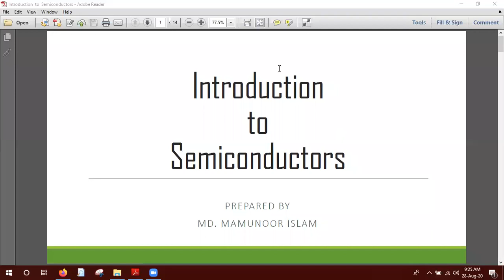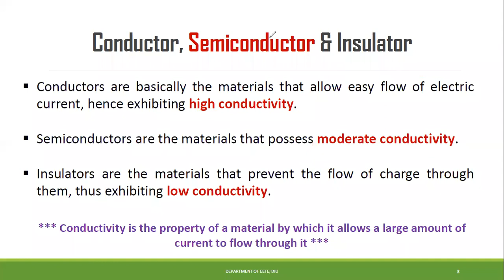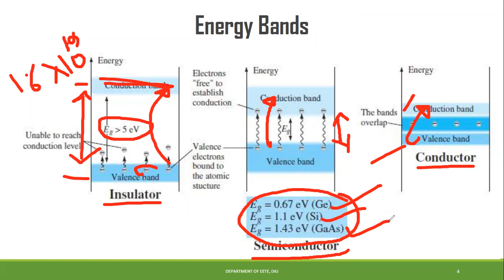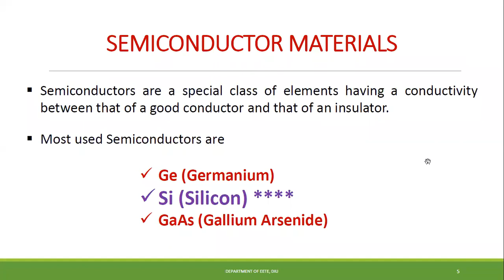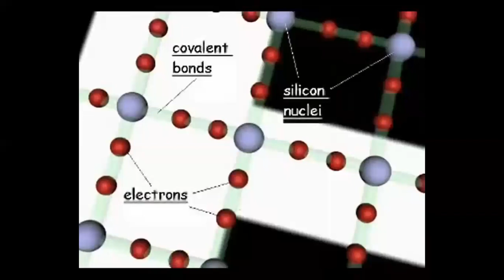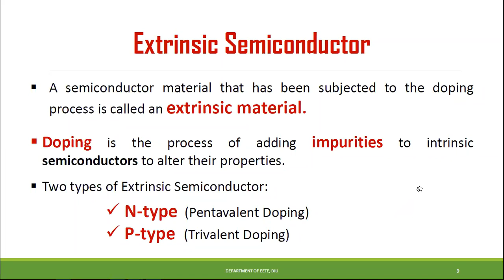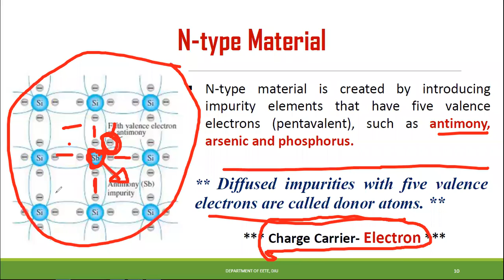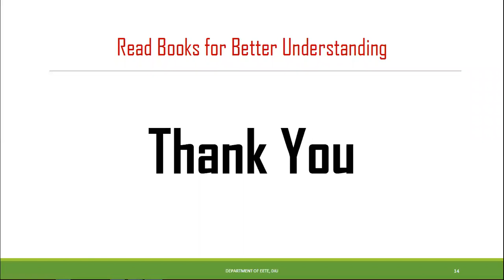E-46 1st Class EETE131 Date 28/8/2020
20 students